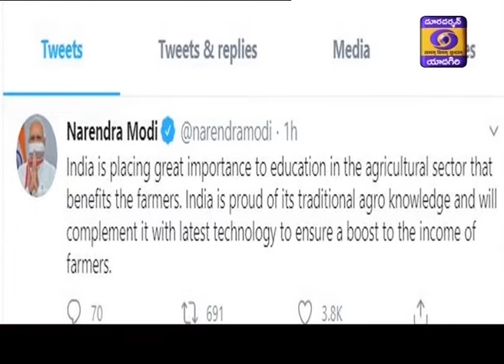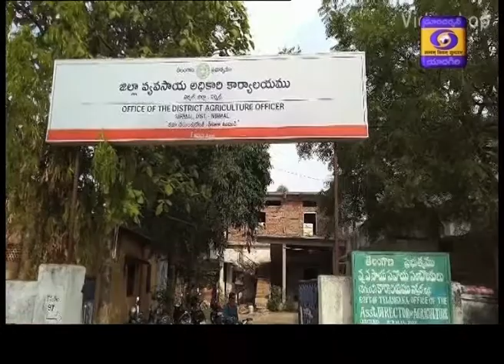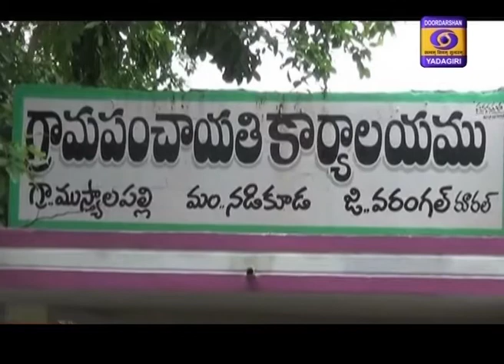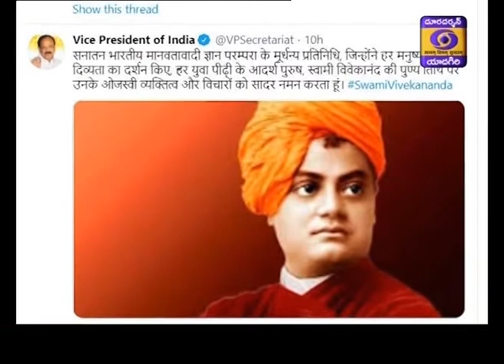Telugu News Dt : 04-07-2020, 21:00 Hrs